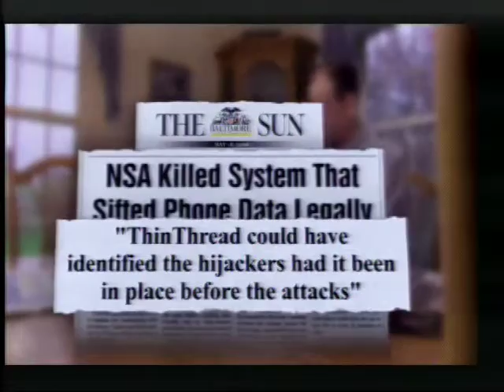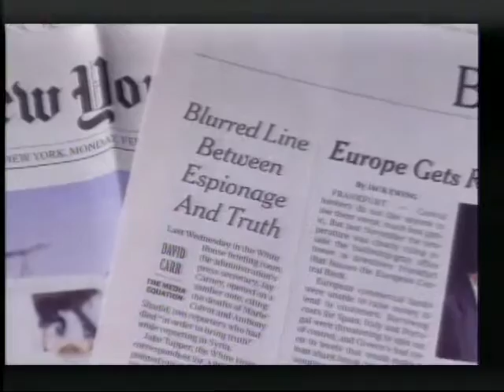HOPE X (2014): When Whistleblowers Are Branded as Spies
Friday, July 18, 2014: 1:00 pm (Manning): When The Guardian and Washington Post published the first stories exposing the National Security Agency's surveillance operations based on revelations from the whistleblower Edward Snowden, the world learned that U.S. government officials told a series of misleading half-truths and outright lies to conceal what has become a U.S. surveillance industrial complex. The revelations revealed massive waste, fraud, abuse, illegality, and an equally massive loss of valuable intelligence. In response to the understandable public outrage about their mass surveillance, the NSA chose not to investigate the officials who needlessly and in secret sacrificed the privacy of hundreds of millions of innocent people. Rather, the intelligence community has spent untold resources investigating and attempting to discredit Snowden. It is a predicable response for an institution to focus on the messenger rather than the message. It can be an effective distraction to focus the media and public attention on one individual rather on exposing systematic, widespread illegality in a powerful government agency. Whistleblowers in all corporate and government spheres risk choosing their conscience over their careers, but under the Obama administration, national security and intelligence whistleblowers face choosing their conscience over their very freedom. The Obama administration has prosecuted more people under the Espionage Act for alleged mishandling of classified information than all past presidential administrations combined. The Espionage Act is an arcane, vague, and overbroad World War I-era law intended to go after spies, not whistleblowers. NSA whistleblower Thomas Drake objected to mass surveillance using internal channels and was charged under the Espionage Act. Central Intelligence Agency whistleblower John Kiriakou objected to torture and was charged under the Espionage Act. He is now serving 30 months in prison. Army Private Chelsea Manning helped expose war crimes and is serving 35 years after facing Espionage Act charges. Because of this pattern of persecution, Edward Snowden was forced to leave the United States and seek asylum in Russia after the U.S. government left him stranded in the Moscow airport last year. This talk, by a member of Snowden's legal team, will address all of this and more.